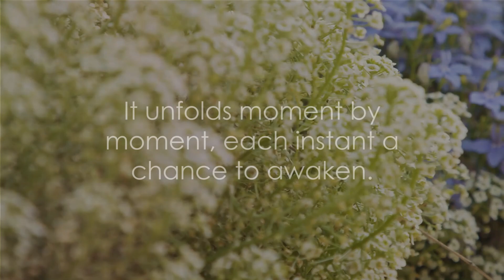The Garden of Moments A Parable of Interconnectedness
Join us in the enchanting tale of "The Garden of Moments: A Parable of Interconnectedness." Dive into the vibrant universe of a small garden, nestled between the bustling cityscape, where two friends, Maya and Jalen, learn profound life lessons from a mysterious visitor, the Sage of the Lotus. This heartwarming story unfolds the delicate threads of reality, illustrating how every action and every moment is interwoven in the grand tapestry of life. Discover the subtle magic in the mundane and the powerful impact of kindness and moral virtue. Perfect for those seeking a moment of peace and reflection, this video is a gentle reminder of the beauty and connection that surrounds us all.